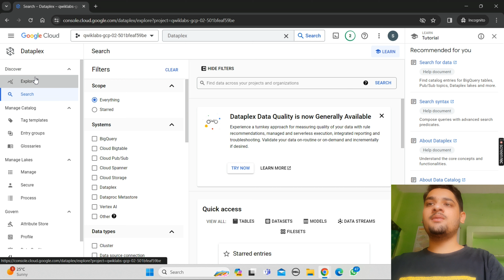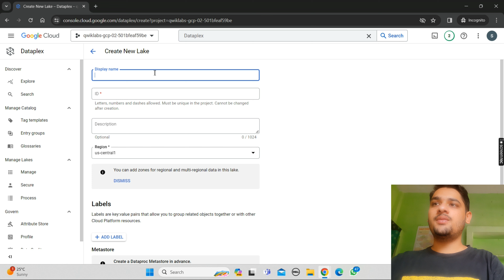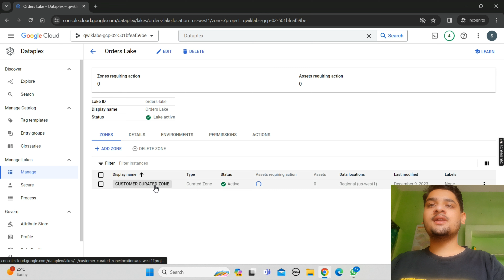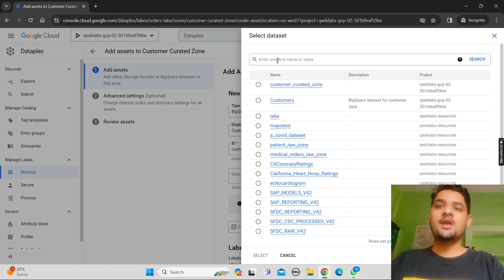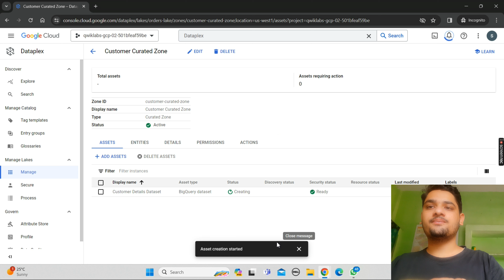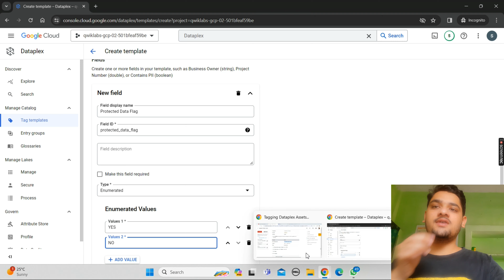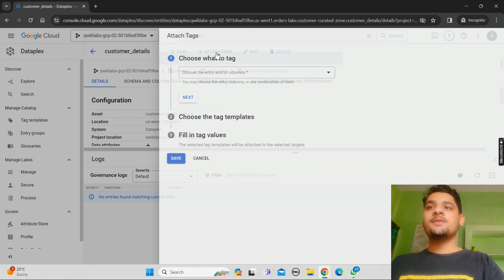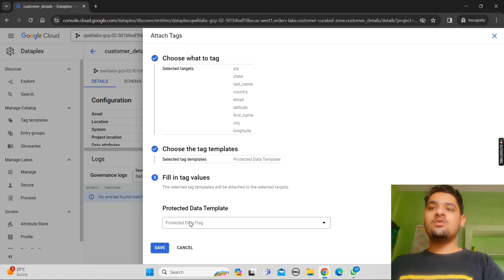NEW Tagging Dataplex Assets || Updated Lab Solution || Qwiklabs Arcade 2023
hey guys in this video i am going to explain you about Qwiklabs Arcade Lab Solution.

Stay Safe !!

Query Solved:-
google cloud ready facilitator program 2023 solutions
qwiklabs
arcade facilitator